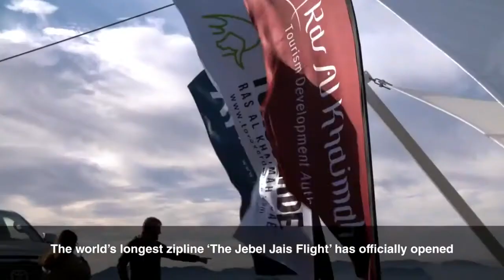Ras Al Khaimah, a model for Sustainable Tourism Development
Ras Al Khaimah is the northernmost emirate of the United Arab Emirates. It's known for its pristine Arabian Gulf beaches, mountains, nature, and authentic culture and heritage...and they plan to keep it that way even as their tourism development over the past 3 years has yielded 1 million visitors in 2017.  TravelMole visits with Haitham Mattar, CEO of Ras Al Khaimah Tourism Development Agency, after 3 years, for an update.